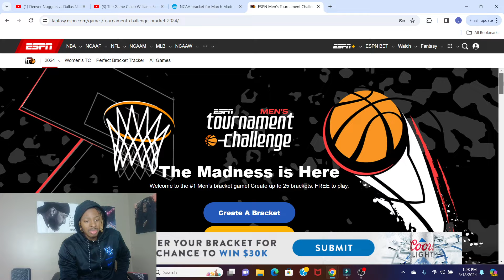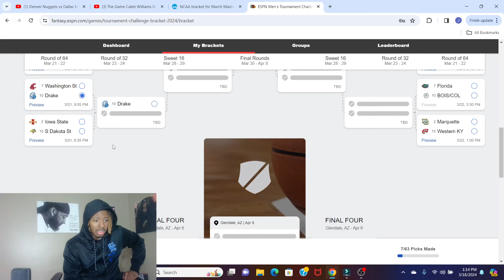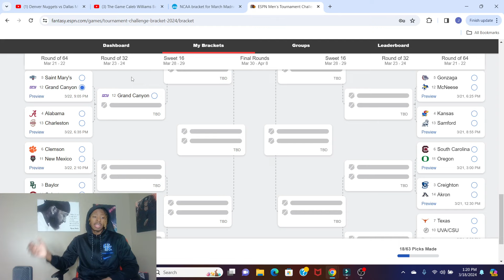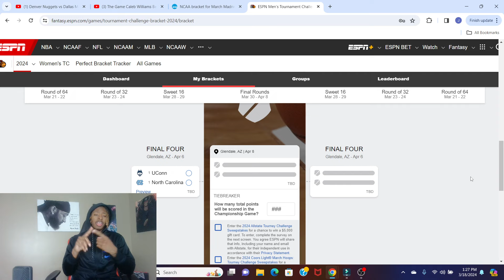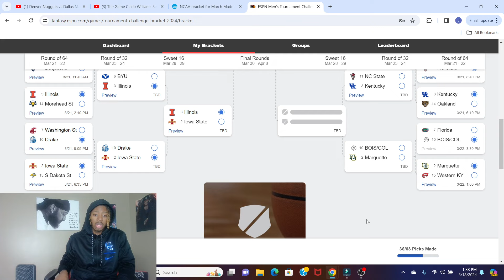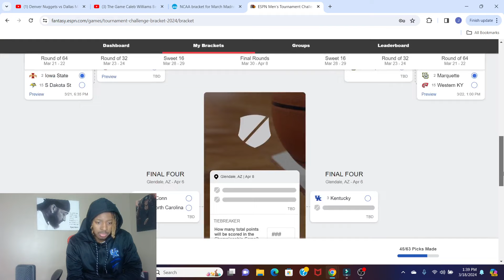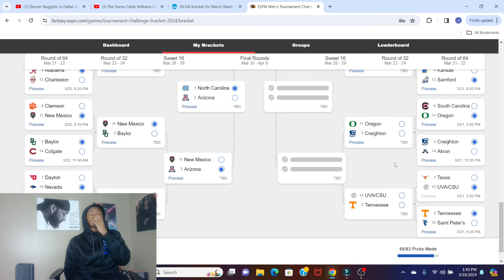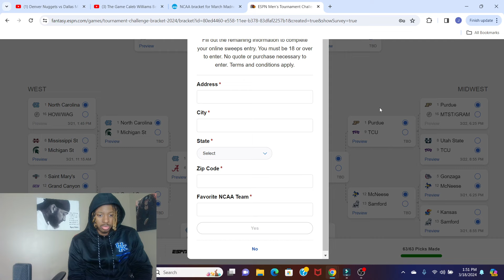BBN ALL THE WAY!? FILLING OUT MY NCAA TOURNAMENT BRACKET